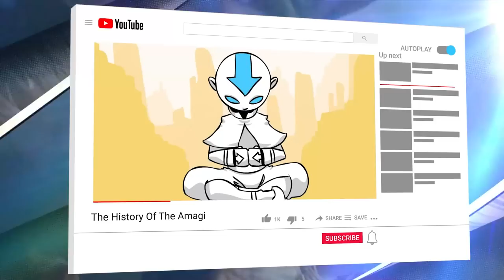The Life Of Laurent (Twilight)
Laurent was a nomadic vampire and a member of James's coven. Following James's encounter with the Olympic coven, he became a member of the vegetarian Denali coven, which included his mate Irina, though he often disregarded their dietary guidelines and admitted to cheating. He was killed by the shape-shifters of the Uley pack, after an attempt to kill Bella Swan. His Life and Death counterpart is Lauren.

CHAPTERS

00:00 Intro
00:38 Early Life
03:01 Twilight
04:11 Midnight Sun
04:23 New Moon
05:24 Physical Appearance
06:04 Personality & Traits

CREDITS

PRODUCER: @AmagiPublishing
NARRATOR: @Jeremyafreed
EDITOR: @Imubi5